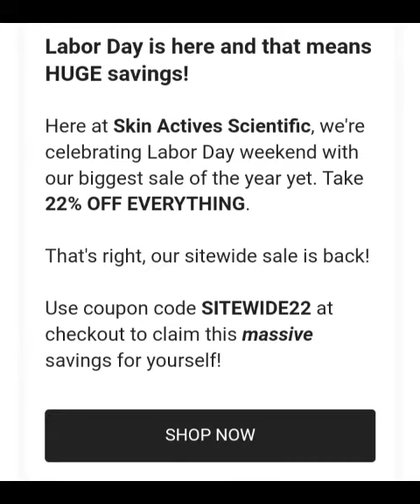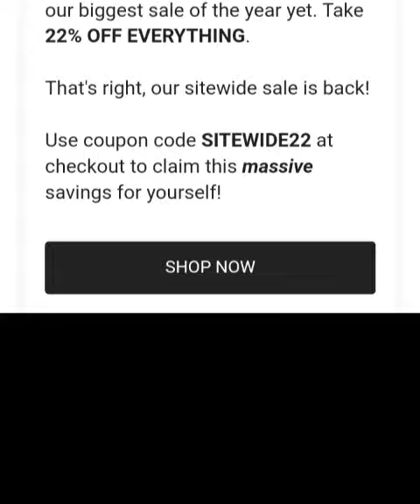Labor Day is here and that means HUGE savings!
Act Now! For A Limited Time Only! Go Online Now!